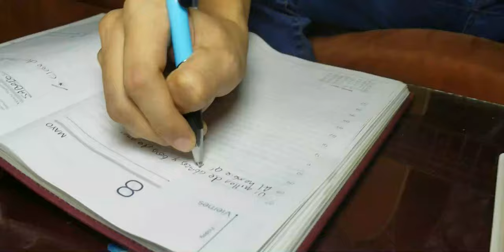FACETAS EXTRAORDINARIAS (Tráiler) | SANTIAGO RUIZ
"Bienvenido a Casa, donde la curiosidad y la intriga se mezclan con la eternidad, mi Eternidad"
Atte: DIOS

¿Te imaginas conocer todas las facetas que atribuyen a Dios? ¿Y porque no?
¿Porque ver esta serie? ¿Que me ofrece a mi?
Te aseguro que verás 2 cosas:
✅ Sujeto 1: Veras Videoclips con efectos especiales e información relacionada a Dios y la Biblia. "Si...Este sabe hablar en publico pero es lo mismo de lo mismo" - Su Pensamiento.
✅ Sujeto 2: Wow, Grandioso e Increíble. De seguro mi vida cambiara al ver y conocer las facetas de mi Dios.

✅ Lo que yo te garantice no importa. Mi vida ha cambiado desde que me convertí en un Apasionado por sus Facetas. Lo que importa es como tu te sientas.
Si me acompañas en esta gloriosa aventura, tu y yo conoceremos mas sobre El Señor y básicamente le veremos perfectamente como es, como Dios!!!

Así que. ¿Estas listo/lista? Abrocha tu cinturón y prepárate para ver como es La Eternidad.

Producción: Tatiana Navarro Music